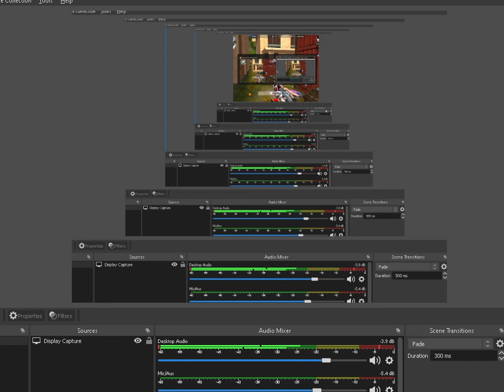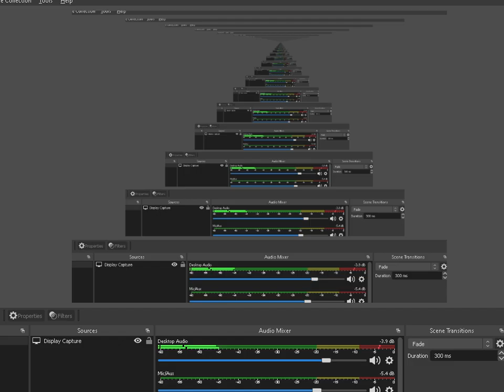ROS HIGHLIGHTS: PALABAN SA LIMAHAN! (Ros Montage)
nicejamestanio rulesofsurvival ros1v4soloonly Hope you enjoy the video.